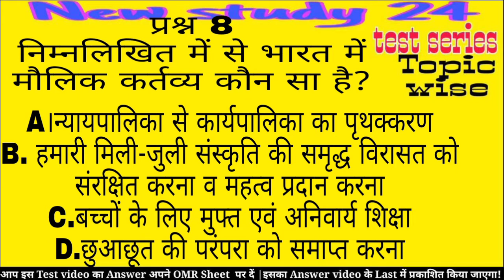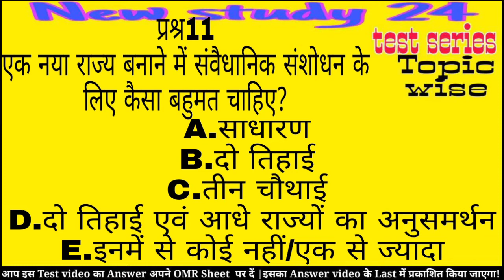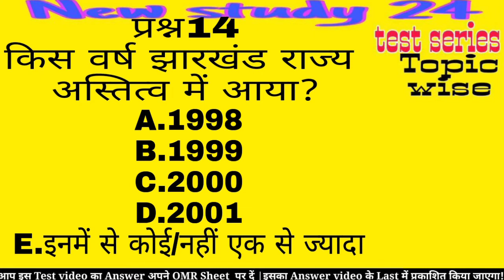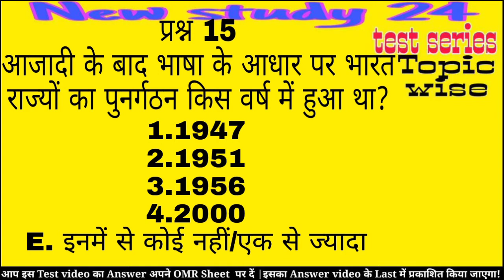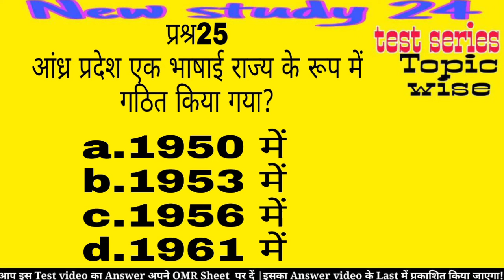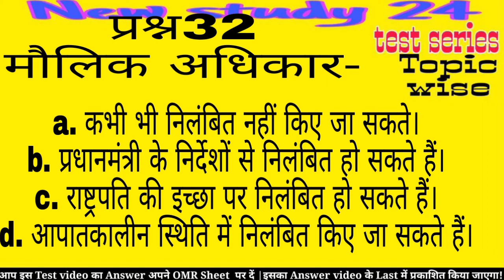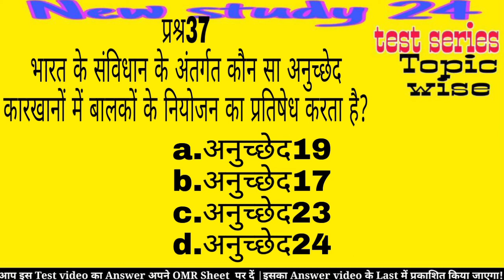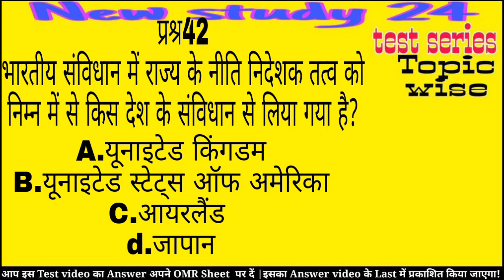मौलिक अधिकार|मौलिक कर्तव्य|राज्य के नीति निर्देशक सिद्धांत|संघ एवं उसके क्षेत्र| नागरिकता|BPSC2021pt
BPSC
67th BPSC
BPSC Test series
BPSC vvi 2021
BPSC important question